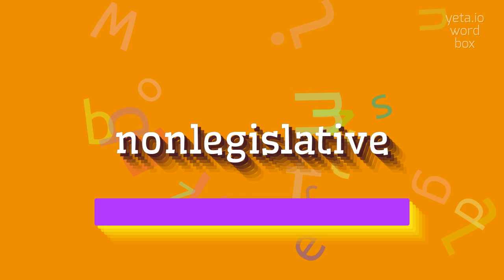NONLEGISLATIVE - HOW TO SAY NONLEGISLATIVE?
NONLEGISLATIVE - Nonlegislative pronunciation: Common mistakes & fixes in 2023

Nonlegislative refers to activities or processes that are not directly related to creating or passing laws.
This term is often used in political contexts to describe actions taken by government bodies or individuals that do not involve the formal legislative process.
Nonlegislative activities can include policy research and analysis, committee hearings, public hearings, executive orders, regulatory actions, and advocacy efforts.
These activities can be crucial in shaping public policy and influencing decision-making, even though they are not part of the formal legislative process.

Pronunciation:
To pronounce 'nonlegislative', you can say 'non-lee-JIS-luh-tiv'.
Some alternative pronunciations include 'non-le-jis-LAY-tiv' and 'non-leg-is-LAY-tiv'.

Test yourself by speaking the following examples:
1. The committee held a series of nonlegislative hearings to gather input from experts and stakeholders.
2. The president issued a nonlegislative executive order to address the urgent issue.
3. The think tank conducted nonlegislative policy research to inform the legislators about the potential impacts of the proposed law